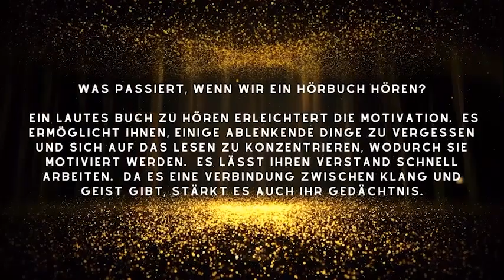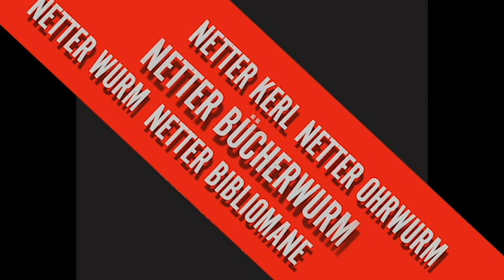Jon Fosse - Aliss am Feuer